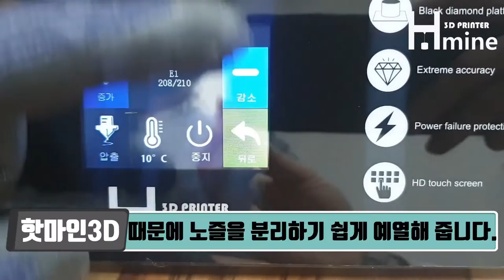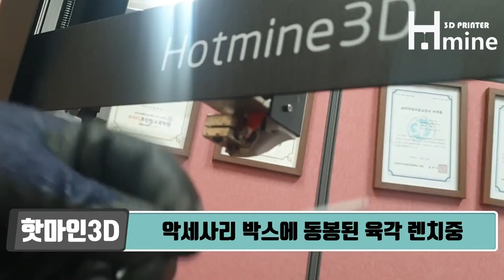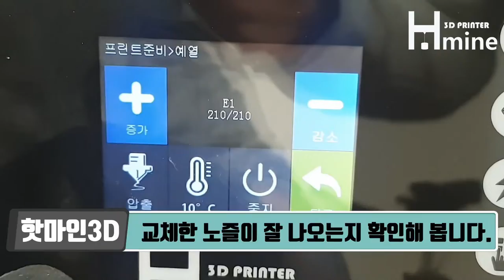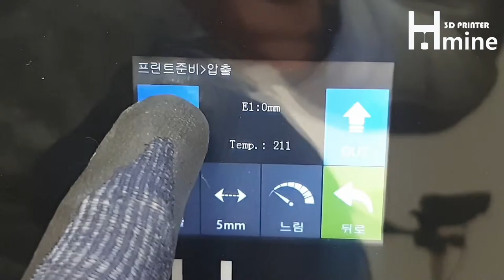핫마인3D 노즐교체영상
안녕하세요.

노즐교체방법 영상 입니다.